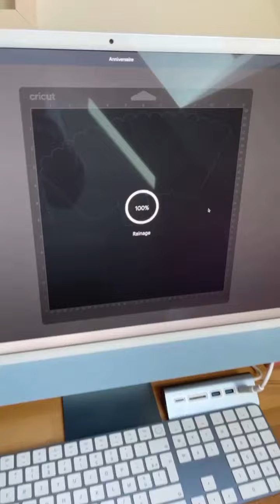TUTO DIY pot à pop-corn 🍿 avec la Cricut Maker 3